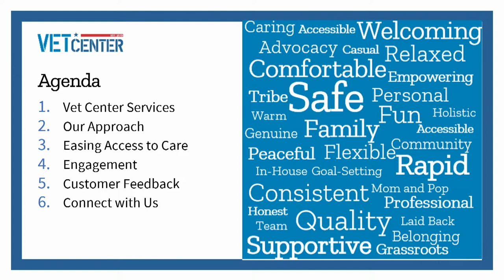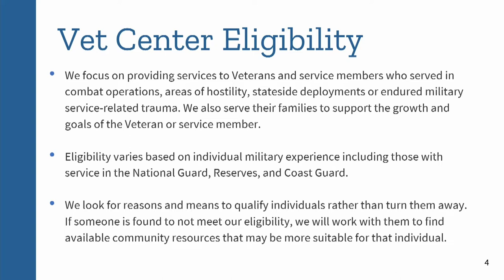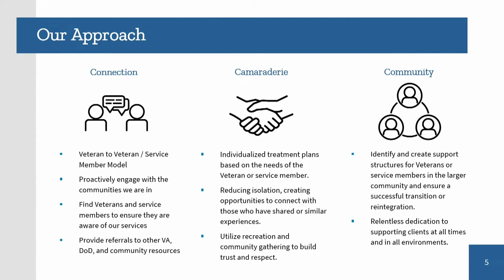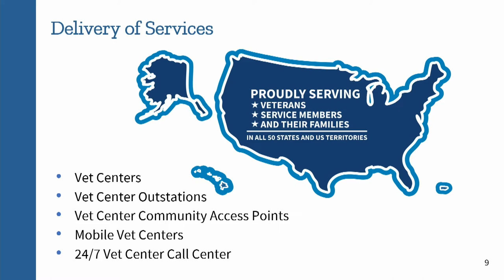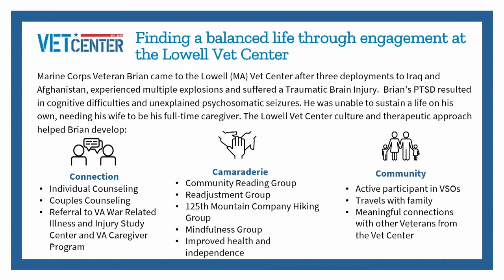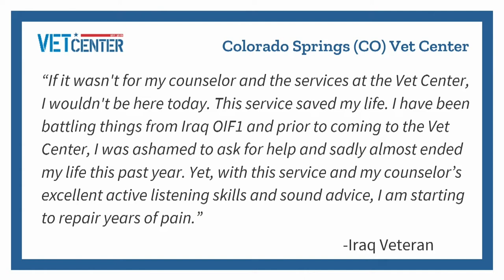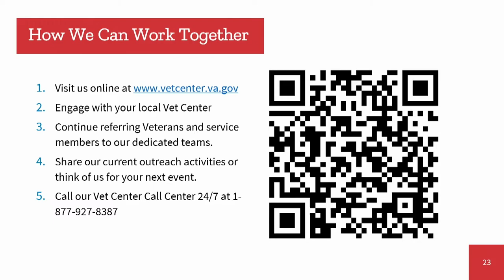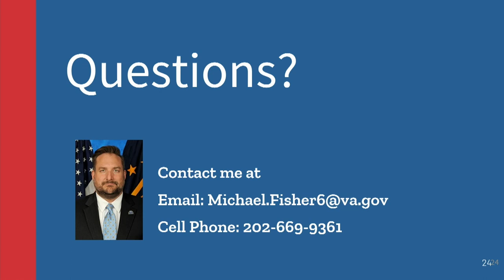Vet Center 101 Seminar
Vet Center 101 Seminar at the DAV & Auxiliary National Convention in Orlando, FL, Aug. 6-9, 2022.